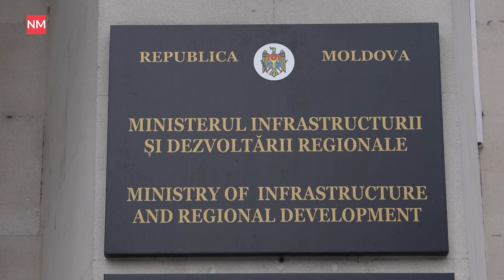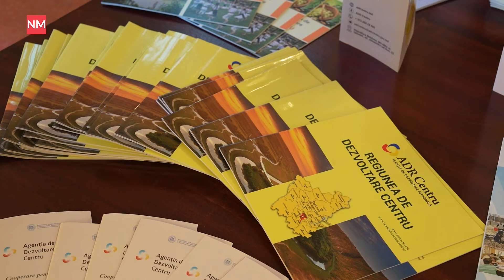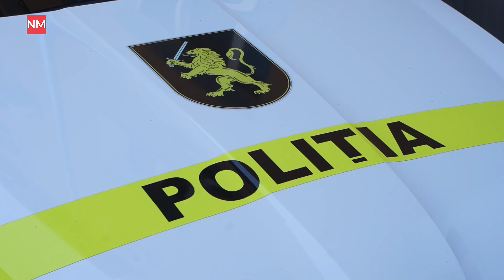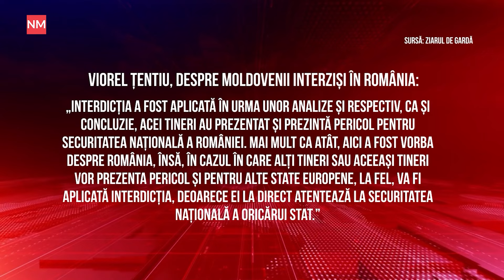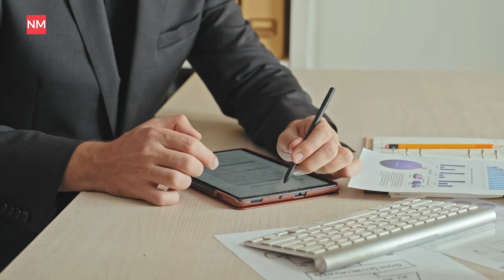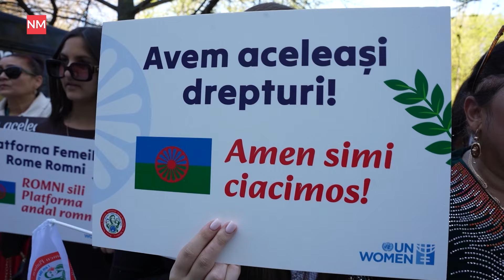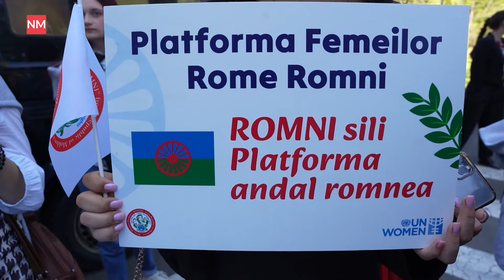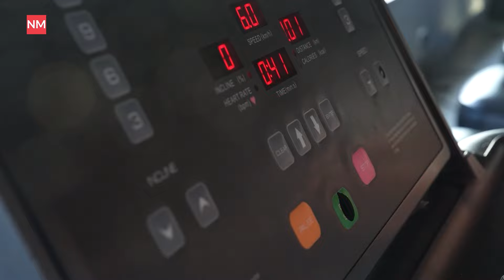Simpatizanții lui Șor amenință România/ Moldova, pregătită pentru negocieri cu UE/ Start recensământ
Știrile NewsMaker sunt din nou pe fir. În această ediție:

⭕️Angajamentul tuturor instituțiilor din Moldova este ca procesul de integrare europeană să fie cât mai rapid.
⭕️Reparația traseului Soroca-Otaci va începe în această primăvară.
⭕️Aproape 750 de primării au depus dosare la participarea în proiectul „Satul European”.
⭕️Simpatizanții fostului partid „Șor”, s-au pornit să protesteze la București.
⭕️Captură de țigări în valoare de aproximativ 14 milioane de lei.
⭕️În Moldova a început recensământul general al populației și al locuințelor.
⭕️Subiectul etern care devine popular în fiecare primăvară, cum să fii în formă și să slăbești, fără a renunța la mâncarea gustoasă.